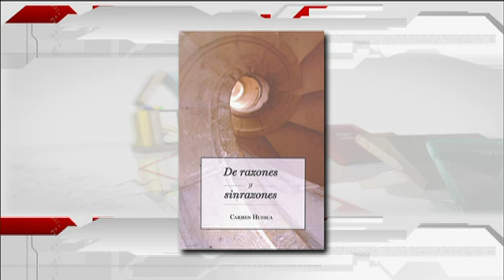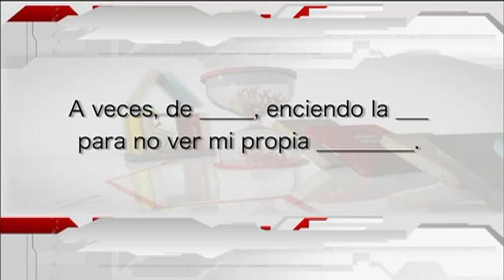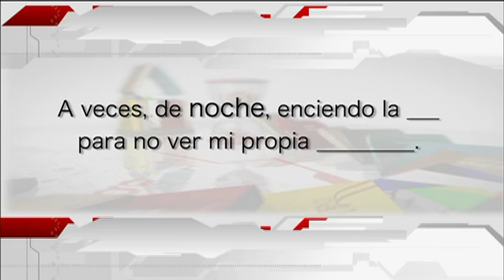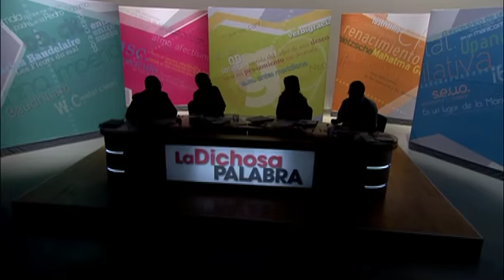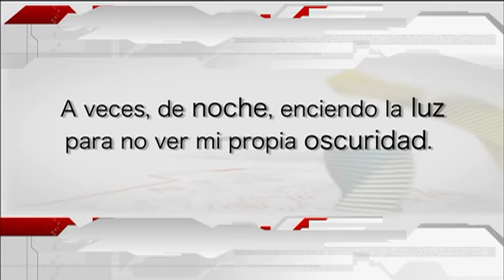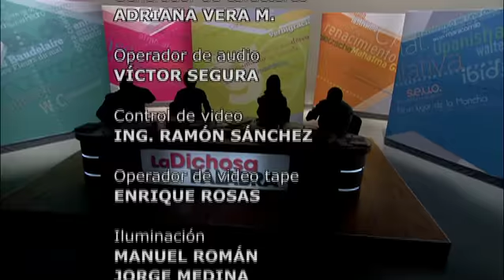La dichosa palabra. Programa 20, temporada 2010 30/10/2010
La dichosa palabraa fue: Se dice de la línea o del plano que forma ángulo recto con otra o con otro Porque el lenguaje siempre está cambiando y formar palabras es una tarea infinita, Canal 22 presenta La dichosa palabra, programa dedicado a hablar del lenguaje, usos etimológicos, origen de los dichos, refranes, personajes históricos, libros y significado de las palabras.